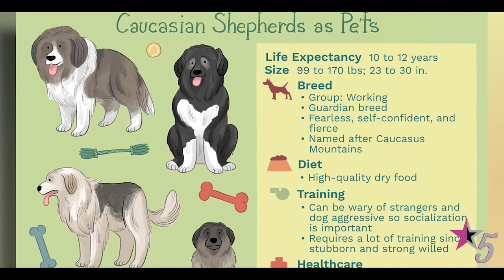15 Most Dangerous Dogs In The World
15 Most Dangerous Dogs In The World

When humans decided to domesticate dogs many years ago, what we got was a breed of lovely animals which would go to any length to show their loyalty. This is one of the many reasons why millions of people have a dog in their home as a pet. But do you know that not all of these dogs have been able to let go of their wild tendencies?
There are many k-9s that are not what you would consider a “friendly pet”. Some are very aggressive and strong, with extremely powerful bites. These dogs may look cool but their qualities make them extremely dangerous. In today's video, we will show you the top-of-the-line most dangerous dogs in the world! Enjoy!